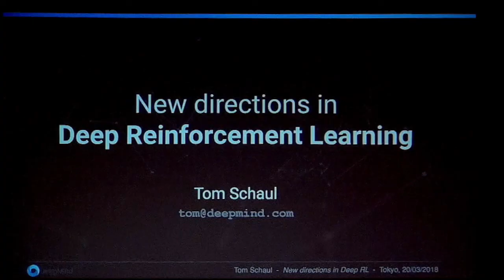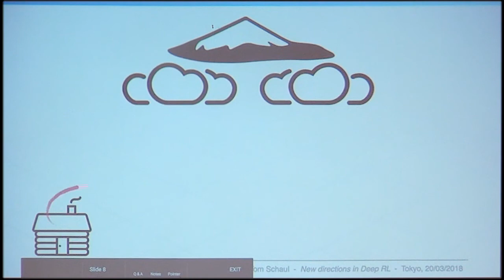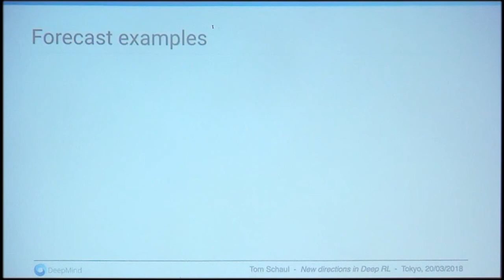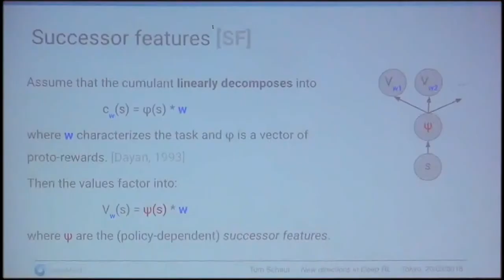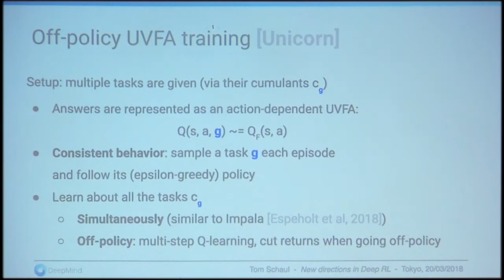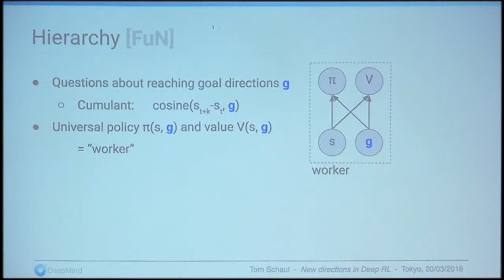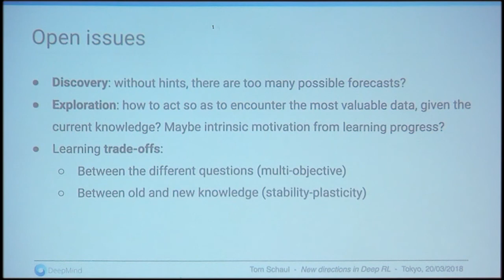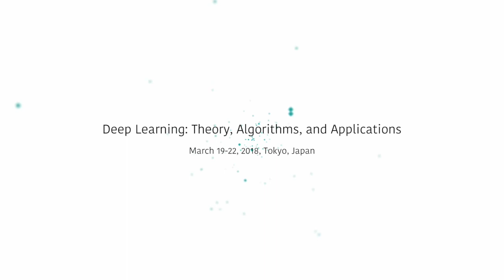12.Tom Schaul: Deep Reinforcement Learning